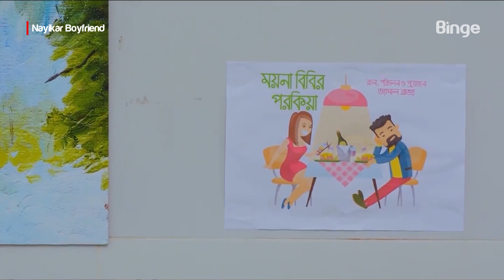লাইভে এসে প্রেমের জন্য কান্নাকাটি?🎬 নায়িকার বয়ফ্রেন্ড | Prottoy Heron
🎬 নায়িকার বয়ফ্রেন্ড | Prottoy Heron

সব খেলা, মুভি ও সিরিজ দেখুন Binge-এর ওয়েব অথবা Binge App-এ।

Follow BINGE for new contents everyday!

for new contents everyday!